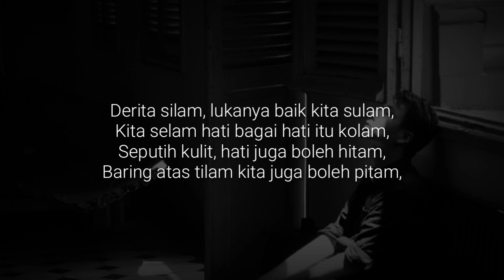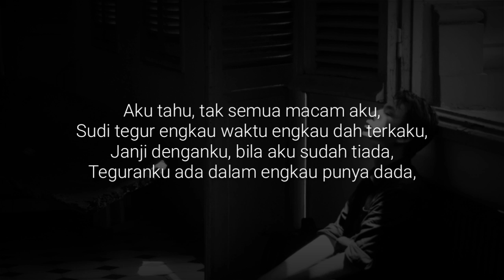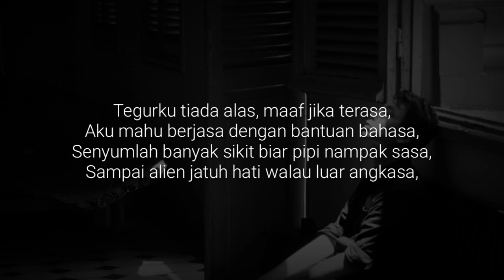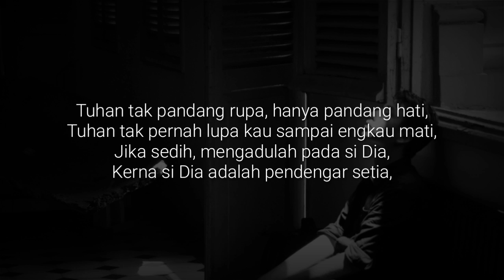Eabidak - Dengarkan Ketika Sedih III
Sebarang sumbangan walau serendah RM1 adalah amat dihargai 😅 memandangkan aku tiada kerja sekarang ni

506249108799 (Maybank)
(MUHAMMAD ARIF BIN SHAMSUL BAHRI)

Yang tak mampu nak beri sumbangan pun tak apa ❣️ Dapat komen positif dari korang pun sangat membantu 🌹

Dengarkan Ketika Sedih III oleh Eabidak

On Behalf Of Dream Music©